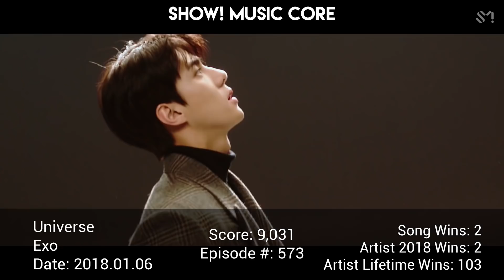Kpop Music Show Wins - January 2018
In the pinned comment you should find a link to a playlist of music show win clips I found on youtube that I used. When I couldn't find a clip on youtube i download the whole episode from skpb @

Intro: Oh My Girl - Closer
Outro: Infinite - The Eye

(And Arial)